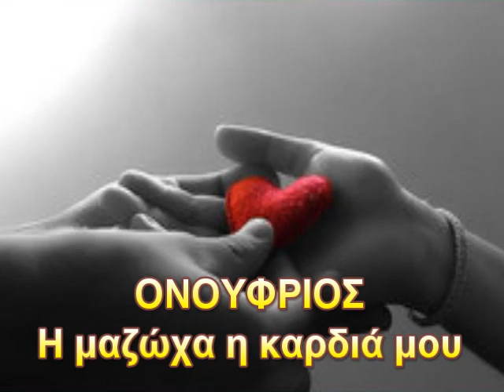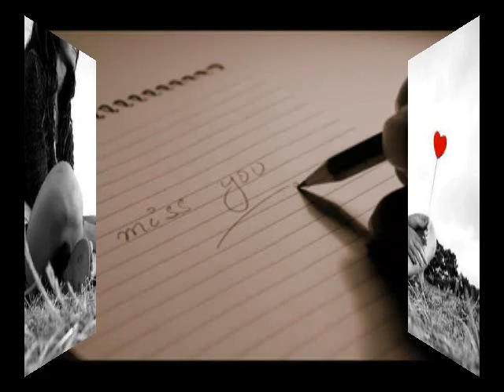Η μαζώχα η καρδιά μου - Δημήτρης Τερζόπουλος - Ονούφριος Παντής CC-BY-NC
Μουσική,στίχοι: Δημήτρης Τερζόπουλος
Ενορχήστρωση:Δ.Μητρούσης
Βίντεο:Δ.Μητρούσης

Στα μέλη μας χορηγούμε :
1. Άδεια Δημόσιας εκτέλεσης των τραγουδιών που σας προσφέρουμε.
2. Υπεύθυνη Δήλωση ότι δεν χρησιμοποιείτε τραγούδια που ανήκουν σε ΑΕΠΙ, ΑΥΤΟΔΙΑΧΕΙΡΙΣΗ.
3. Απόδειξη Παροχής Υπηρεσιών για Νόμιμη Αναπαραγωγή Μουσικού Προγράμματος.
4. Άδεια Δημόσιας εκτέλεσης των τραγουδιών που σας προσφέρουμε.
5) Άδεια για ΔΗΜΟΣΙΑ ΕΚΤΕΛΕΣΗ ΠΟΔΟΣΦΑΙΡΙΚΩΝ ΑΓΩΝΩΝ, χωρίς απαιτήσεις για ΑΕΠΙ και G.E.A.
6) Άδεια για ;LIVE ελεύθερης εκτέλεσης ρεπερτορίου του ΄΄Βόλτες σε λεύτερες νότες΄΄

Με εκτίμηση